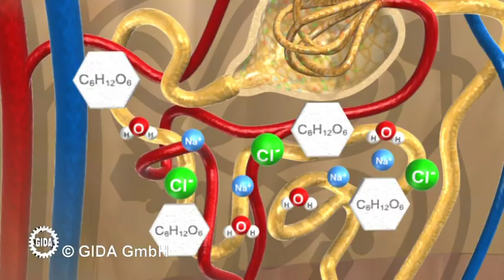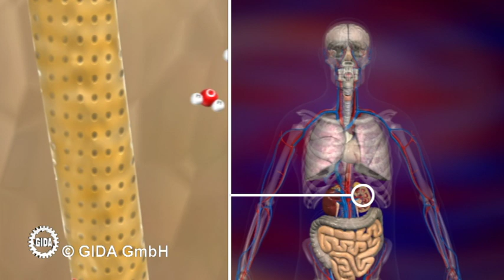Trailer - Niere II - Biologie - Schulfilm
Ausschnitte vom Biologie Schulfilm "Niere II".

4 Filme
• Feinbau und Funktion der Niere
• Harnbildung im Nephron
• Wasser- und Salzhaushalt des Menschen
• Wasser- und Salzhaushalt bei Tieren

Diese Biologie DVD enthält 4 Filme zu komplexen Abläufen bei Stoffwechsel und Stofftransport in der Niere, auf anspruchsvollem Sek.II-Niveau.

Aufwändige und sehr anschauliche 3D-Computeranimationen verdeutlichen Aufbau und Leistung der menschlichen Niere. Die Inhalte der Filme sind altersstufen- und lehrplangerecht aufbereitet.
Die 3D-Computeranimationen sind filmisch eingebettet in illustrierende Realaufnahmen. Die Filme vermitteln auf Sek.-II-Niveau einen sehr umfassenden Eindruck von der Leistungsfähigkeit der Nieren, unserer wohl wichtigsten Ausscheidungsorgane.
Die Filme 1 und 2 sollten in dieser Reihenfolge eingesetzt werden, denn sie bauen inhaltlich aufeinander auf. Die Filme 3 und 4 sind optional einsetzbar. Film 3 stellt mit einer recht detaillierten Schilderung der hormonellen Steuerung von Wasser- und Salzhaushalt des Menschen die Verbindung zu den GIDA-DVDs zum "Hormonsystem" her (Hormon-Vorkenntnisse sind hilfreich). Film 4 zeigt an einigen Beispielen aus dem Tierreich die weitreichende Anpassung der Nierenfunktion an unterschiedliche Lebensräume auf.